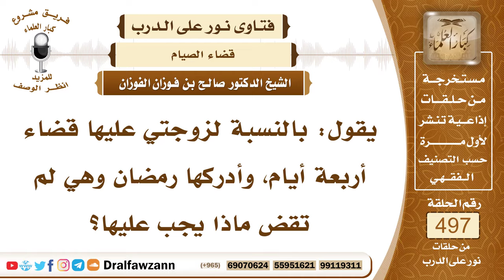7387- حكم من أخر القضاء حتى أدركه رمضان الآخر - الشيخ صالح الفوزان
"7387- يقول: بالنسبة لزوجتي عليها قضاء أربعة أيام، وأدركها رمضان وهي لم تقض ماذا يجب عليها؟
الجواب: الجواب: إن كانت لم تستطع القضاء في هذه الفترة حتى دخل عليها رمضان، فيبقى القضاء في ذمتها، إذا انتهى رمضان فإنها تقضي وليس عليها غير القضاء، أما إذا كانت متكاسلة حتى دخل عليها رمضان الجديد، وهي لم تقض من غير عذر، فإنها يكون عليها شيئان: الشيء الأول: القضاء، ثانيًا: عليها الإطعام عن كل يوم مسكينًا عن التأخير.
السيرة الذاتية:
للاشتراك في قناة الشيخ صالح الفوزان

14_ الشيخ محمد أمين الشنقيطي
يتيوب

15_سماحة المفتي عبد العزيز آل الشيخ
 يوتيوب

رئيس الفريق
لمشروع كبار العلماء